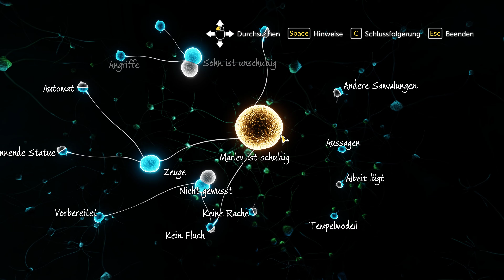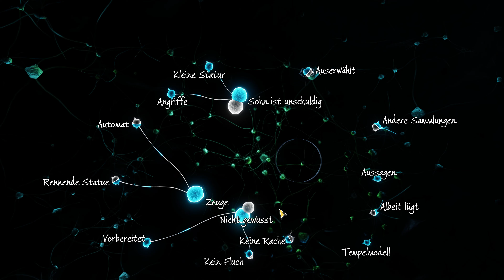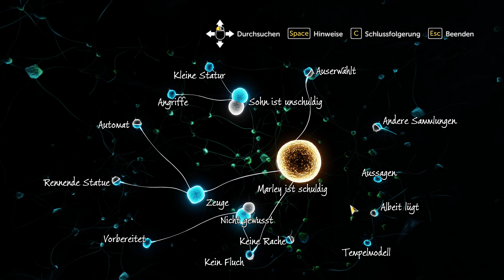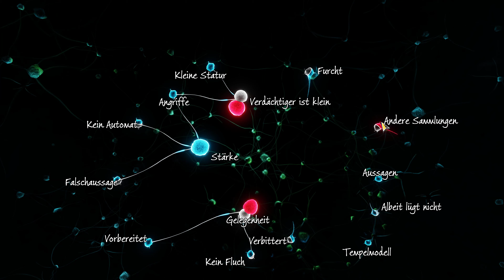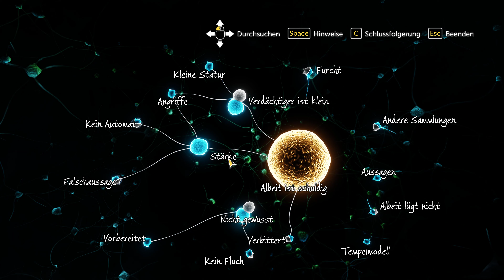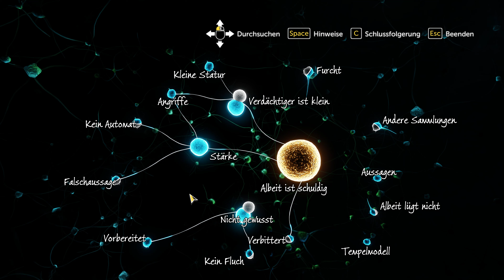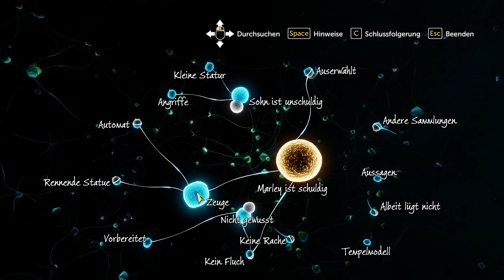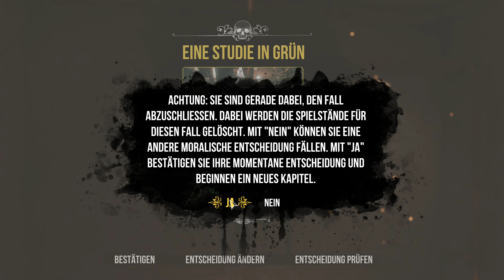[023] Ende Fall 2 - Fall 3 Orson Wilde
Schlussfolgerungen Fall 2 und
Start Fall 3 - Wer ist denn das?!

Oh Mann, nicht den bestenTag erwischt
wir hätten den verknacken und den andern besser anschauen sollen.
Die kleinen Unterschiede ;-)